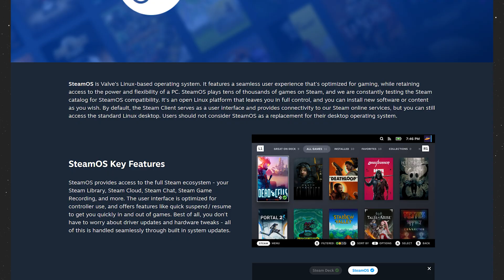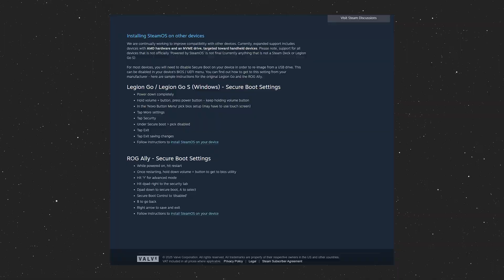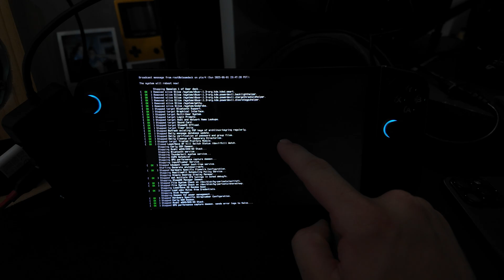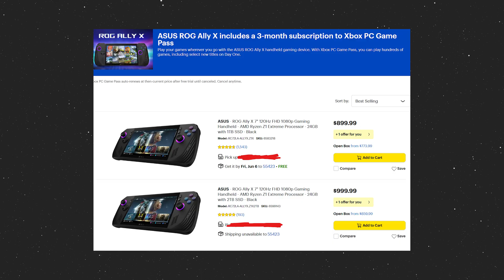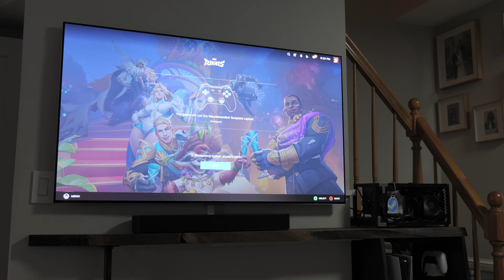The Difference Between SteamOS and Windows for GAMING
SteamOS is officially here, and this video walks you through the setup process on a handheld device, showing off some exciting gaming action. See how to make your own steam box for couch gaming pc experiences and dive into the world of linux gaming. The video also explores steam deck alternatives.

ASUS ROG Ally

Lenovo Legion Go S

Lenovo Legion Go

Join the DaveyNation on